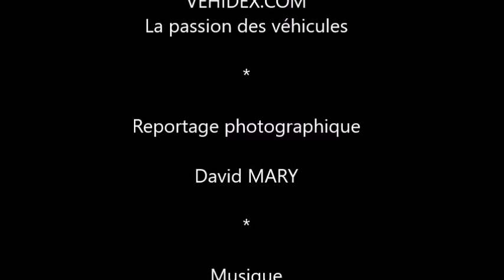Préparatifs des 24 heures motos 2018 - Quelques images de pilotes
Diaporama de la présentation à la presse des 24 heures motos 2018, avec plusieurs pilotes ..., Grégory Leblanc, Mike Di Meglio, Christophe Guyot, ...